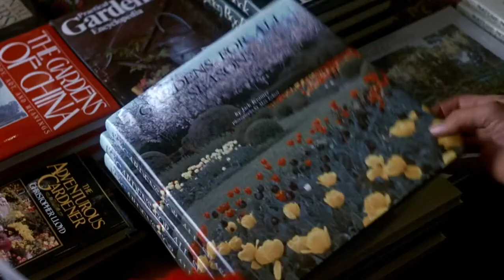Christmas shopping from 'Falling in Love' (1984)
Robert De Niro and Meryl Streep Christmas shopping for books at Rizzoli on Fifth Avenue in 'Falling in Love' (1984), directed by Ulu Grosbard.